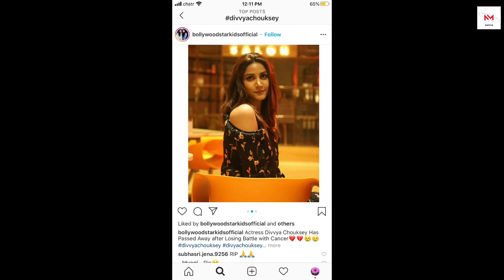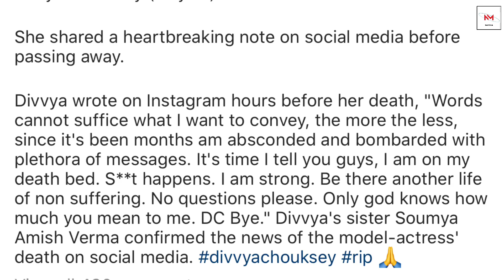Divya Chouksey LAST Message, मरने से पहले दुखभरा संदेश जिसे देख आँखें हो जाएगी नम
Divya Chouksey का मरने से पहले दुखभरा संदेश जिसे देख आँखें हो जाएगी नम।LAST Message